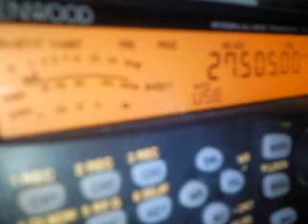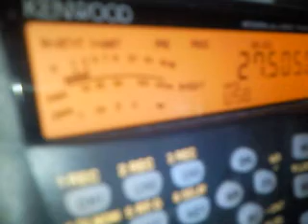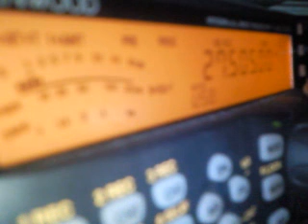QSO 14DA062 et 2VR621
QSO 14DA062 et 2VR621 Good signal date 17/11/2011